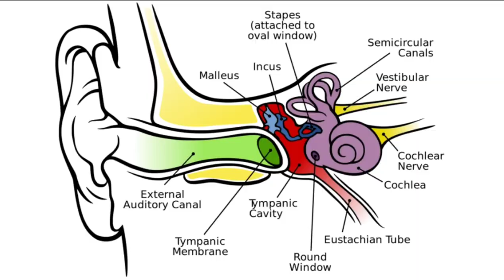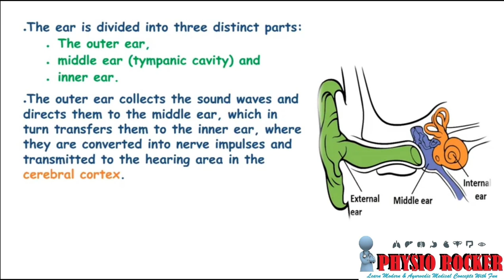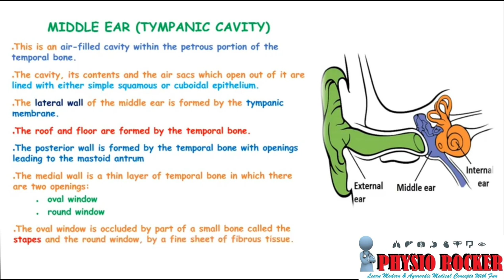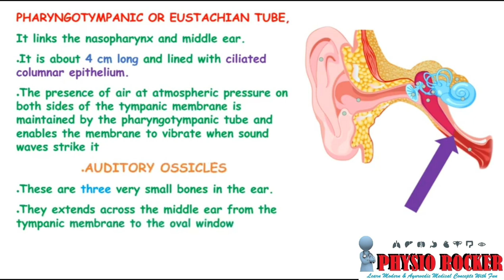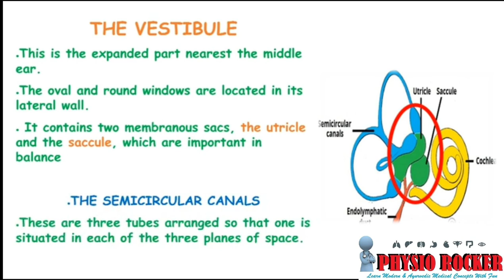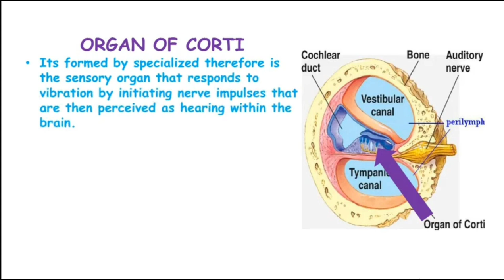ANATOMY OF EAR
The anatomy of ear is composed of the following structures:
External ear (auricle), Middle ear (tympanic): Malleus, incus, and stapes, Inner ear (labyrinthine): Semicircular canals, vestibule, cochlea.

You can also join our telegram channel for free e-books and other medical updates: